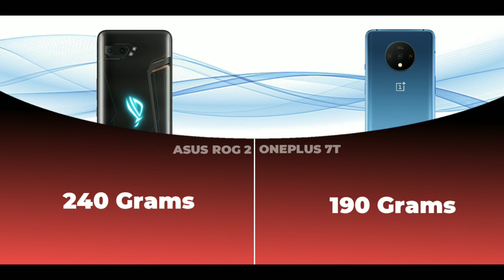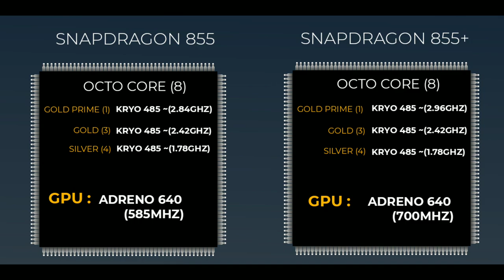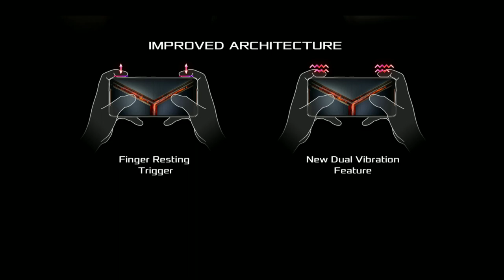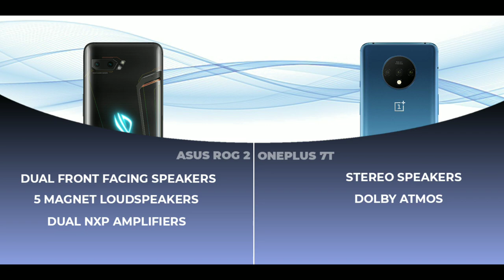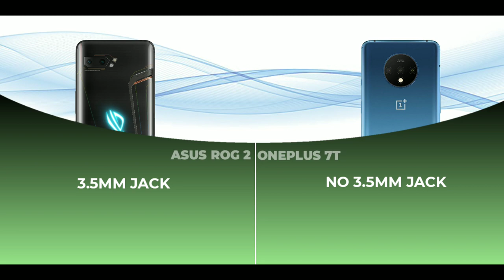Oneplus 7t vs Asus rog 2 in detail comparison || Performance, camera etc in telugu || NOT A REVIEW !